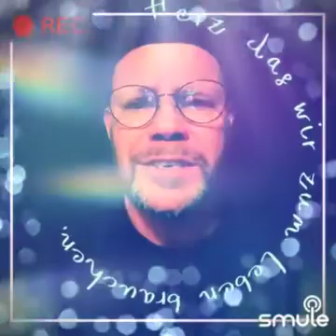Ich bin kein Dichter kein Poet - @FrumpyMan